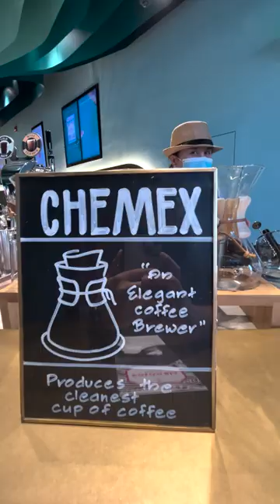Starbucks Reserve in Ain Dubai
Have you been to Starbucks Reserve at Dubai Bluewaters? Like no other Starbucks in Dubai. Its decor is inspired by the ocean world, and what sets the Reserve stores apart are their small-lot coffee beans, brewed by baristas through different techniques like Chemex, pour-over, Siphon, and more.